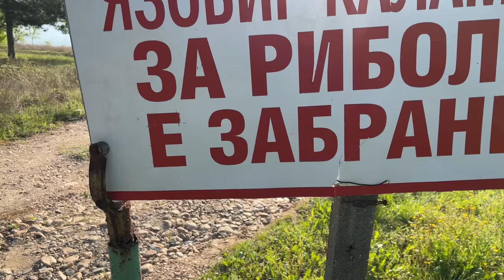СЕКТРЕН ВОДОЕМ ВРЯЩ от ЩУКА!!!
Taкъмите, които ползвам са:
► ВЪДИЦИ за ЩУКА, БЯЛА РИБА и РАСПЕР: